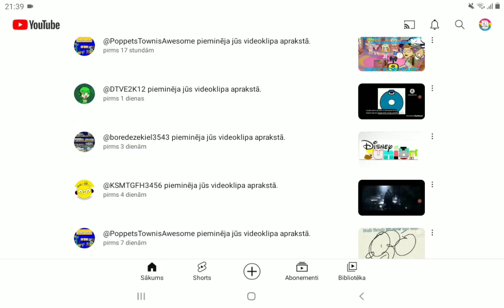Ruined My Reputation